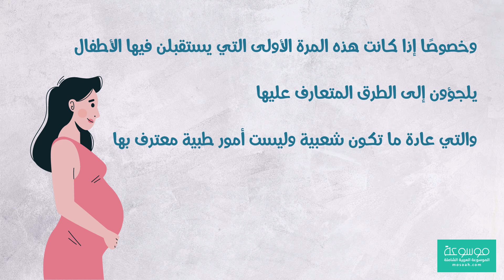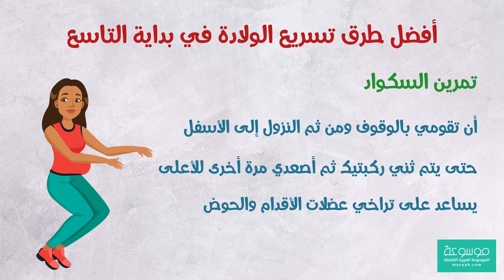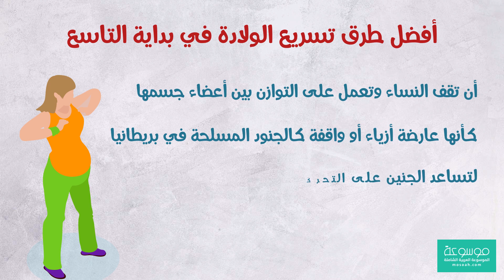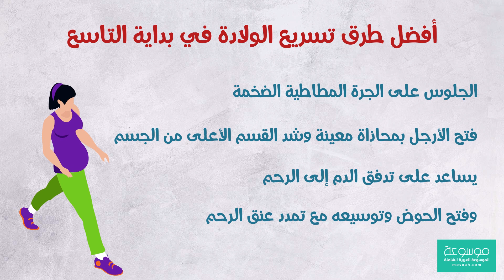كيفية تسريع الولادة وتسهيلها في التاسع بدون ألم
كيفية تسريع الولادة في التاسع بدون ألمممارسة التمارين الرياضية
حيث ينبغي أن تعتمد المرأة التي تريد تسريع ولادتها على التمارين التي.
تعمل على رفع معدلات نبضات القلب، بجانب التمارين التي تعمل على تغير وضع الطفل وتجعله في وضع الولادة.
 ومن أهم التمارين الرياضية للحامل هو تمرين السكواد وهي أن تقومي بالوقوف ومن ثم النزل إلى الأسفل.
حتى يتم ثني ركبتيك ثم أصعدي مرة أخرى للأعلى، هذا التمرين يساعد على تراخي عضلات الأقدام والحوض.
ومن التمارين التي لا تحتاج إلى الكثير من الخطوات لكن لها أثر كبير حيث يعتبر أفضل طرق تسريع الولادة في بداية التاسع
هو أن تقف النساء وتعمل على التوازن بين أعضاء جسمها بحيث يصبح نصفها الأعلى.
متوازن مع نصفها السفلي كأنها عارضة أزياء أو واقفة كالجنود المسلحة في بريطانيا.
ولكن يجب أن تقوم المرأة بإبعاد كلا رجليها عن بعضهم البعض قليلًا لتساعد الجنين على التحرك.
ومن ثم الوصول إلى وضع الولادة وبالتالي سيتم تسريع الولادة، أما التمرين التالي فهو الجلوس على الجرة المطاطية الضخمة.
أو ما تسمى بكرة الولادة والتي تحتاج للجلوس عليها فتح الأرجل بمحاذاة معينة وشد القسم الأعلى من الجسم.
ليكون هناك توازن وعلى هذا فإن هذا التمرين يساعد على تدفق الدم إلى الرحم وفتح الحوض وتوسيعه مع تمدد عنق الرحم.
وإذا كنتي لا تفضلين أيًا من التمارين الآتية اكتفى بممارسة المشي يوميًا لأنه أحد التمارين التي تسرع عضلات القلب.
كيفية تسريع الولادة وفتح الرحم

الكثير من النساء لا تفضلن الأدوية الطبية لتسريع الولادة وليست من ممارسات الرياضة.
وبالتالي لن يكون لديهم أي طرق بديلة ل أفضل طرق تسريع الولادة في بداية التاسع عن تناول بعض.
المأكولات والمشروبات التي تساعد على الولادة المبكرة والتي من أهمها:
التمر
التمر هي أحد الثمار التي تكون لها فوائد كبيرة جدًا على صحة الإنسان بصورة عامة وللنساء الحوامل بصورة خاصة.

لذلك يعتبر التمر هي نوع الطعام الوحيد الذي ينبغي أن تحافظ على تناوله باستمرار.

أفضل طرق تسريع الولادة في بداية التاسع بدون ألم